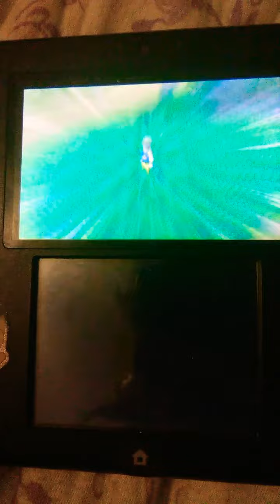Mew's Z-move Genesis Supernova Showcase!||Pokémon Sun & Moon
Hey guys, and welcome back to another video! Today's video will be showcasing Mew's Z-move for Pokémon Sun and Pokémon Moon! Hope you all are also enjoying the Summer!
-JackieThePikachu